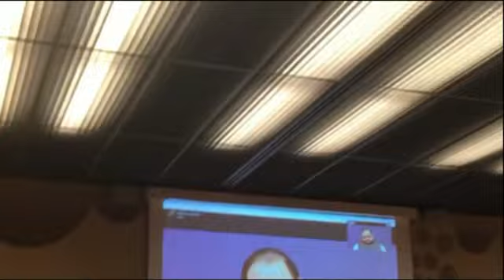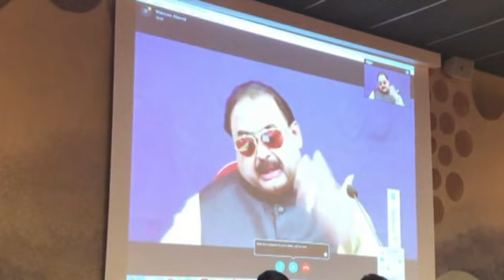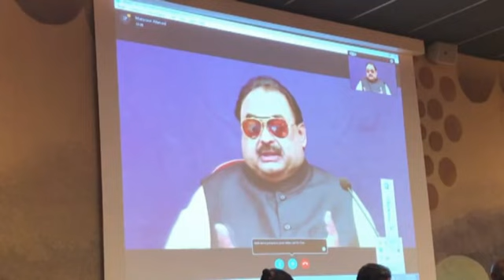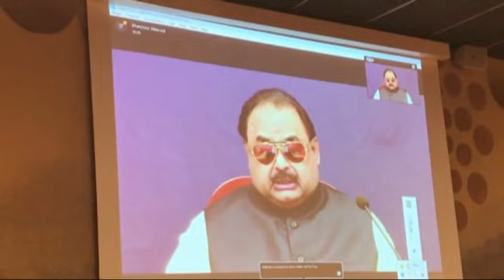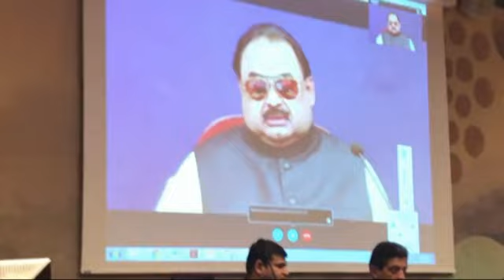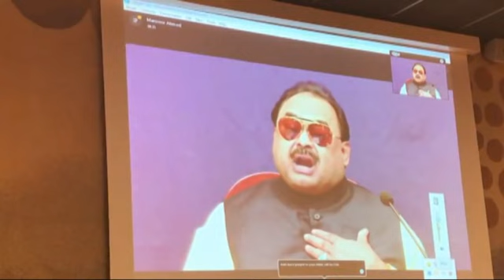Address of Founder & Leader of MQM Mr. Altaf Hussain at an event at UNHRC, Geneva on 16 March 2018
Historical address of Father of the Mohajir Nation, Founder & Leader of MQM Mr. Altaf Hussain at an event organised by Centre for Human Rights & Peace & Advocacy (CHRAPA)at United Nations Human Rights Council, Geneva on 16 March 2018